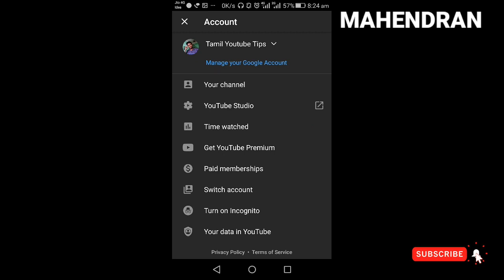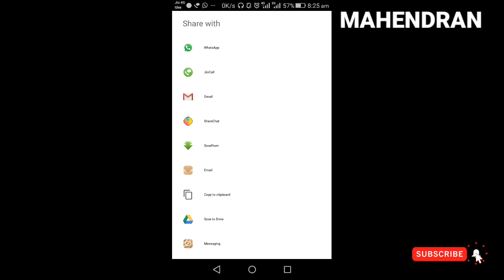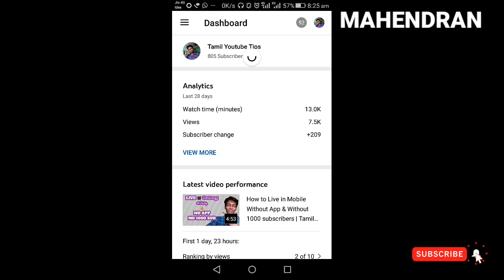How to share Your Youtube channel in Tamil | Tamil Youtube Tips |Tamil youtube beginners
-how to copy youtube channel url link
-how to copy your youtube channel link in tamil
-how to share youtube channel link
-how to link/copy youtube channel in tamil
-youtube channel link copy
-how to share your youtube channel link
-how to get my youtube channel link in tamil

-youtube beginners Tips in Tamil
-how to share your youtube channel
-share your youtube channel
-how to link
-custom url
-custom url copy how
-how to share your youtube channel in instagram
-share your youtube channel link how

Youtube Tips with free promotion
how to free promote youtube channel in tamil
how to youtube channel free promote in tamil
how to promote youtube channel in tamil
how to promote youtube channel
how to free promote youtube channel
free promotion channel in tamil
free promote for beginners
Free promote channels for youtube beginners
channel promoter in tamil

For beginners:
Description

நமது சேனலின் குறிக்கோள் என்னவென்றால் அனைத்து Beginner youtube channel களையும் Promote செய்வது மட்டுமே நமது சேனலின் குறிக்கோள்.ஆகவே தங்கள் சேனலை Free ஆக Promote செய்ய விரும்பினால் உங்களின் Channel பெயரை பதிவிடலாம்

எங்களுடைய முயற்சி!
உங்களுடைய வளர்சி!

For beginners:

1) Youtube free promote
2) Youtube free collaboration
3) Youtube channel Tutorial
4) Youtube channel tricks
5) Youtube channel tips
6) Youtube channel ideas
7) Youtube channel new updates
8) Youtube ideas in tamil
9) How to growth youtube channel in tamil
10) Youtube ideas for beginners
11) Youtube tips and tricks for beginners

                 நன்றி🙏
how to get more views on youtube in tamil
How to get 4000 watch hours on youtube in tamil
How to Achieve 4000 watch hours on youtube in tamil
How to Grow youtube channel in tamil